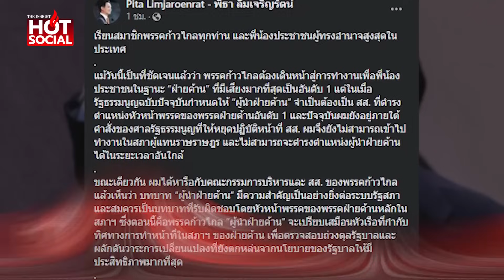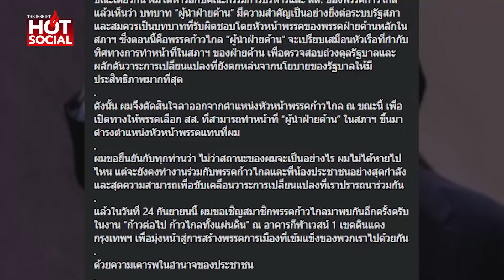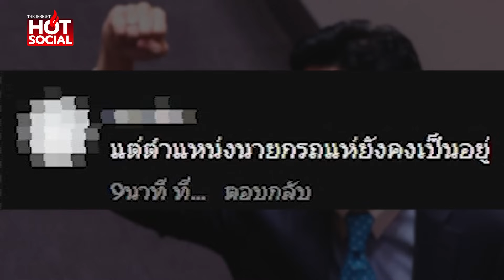ด้อมส้มช็อก "พิธา" ลาออกหัวหน้าก้าวไกล คร่ำครวญ ติดคดีเข้าสภาไม่ได้ | HotSocial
ด่วน “พิธา” ประกาศลาออกหัวหน้าพรรคก้าวไกล อ้างเปิดทางพรรคเลือกสส. ทำหน้าที่ผู้นำฝ่ายค้าน งานนี้ทำเอา “ด้อมส้ม” ถึงกับช็อก